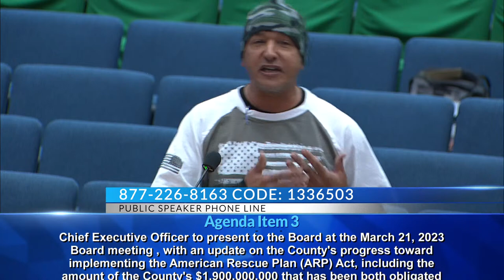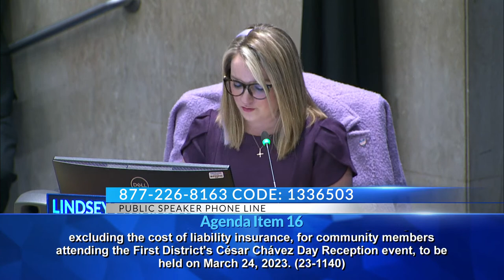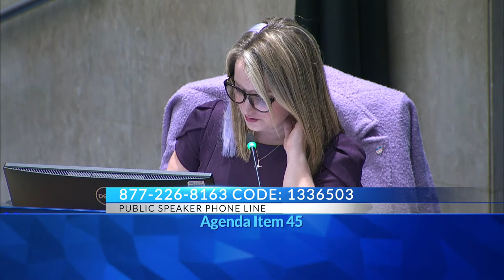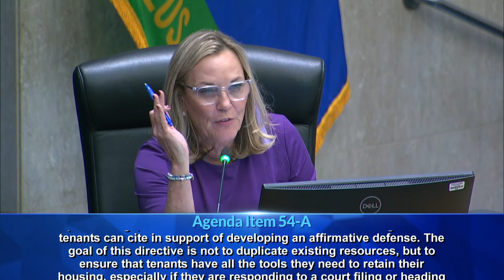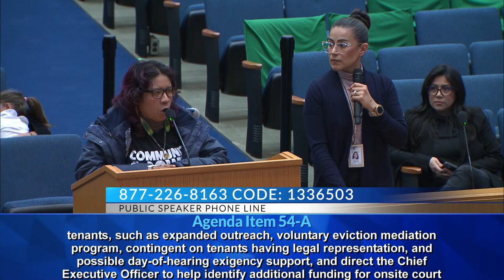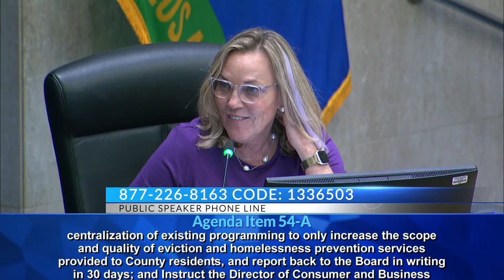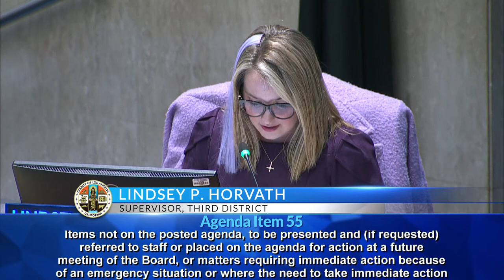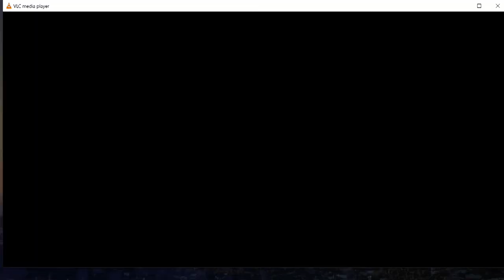Los Angeles County Board of Supervisors Meeting 3/21/23 part 2